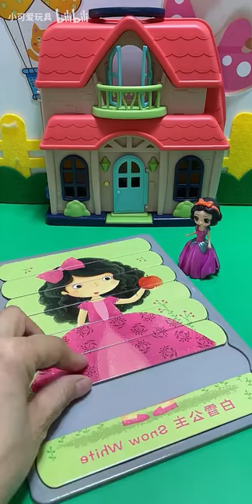小白雪终于把妈妈的照片拼好了。